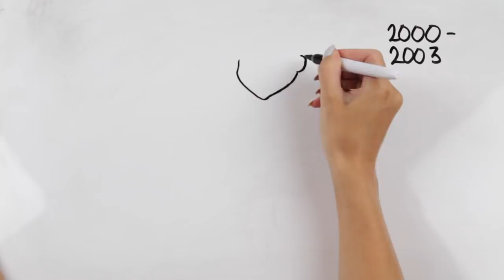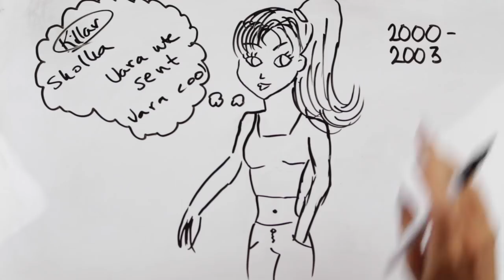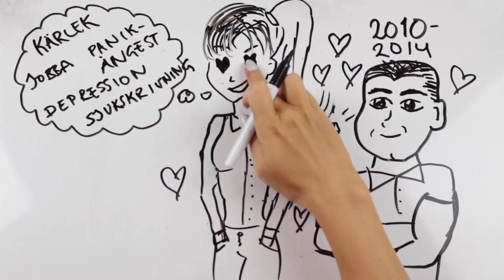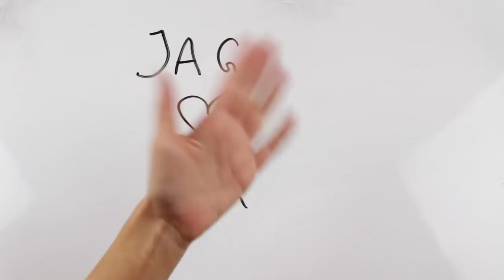Draw My Life - Jag ritar mitt liv på 6 minuter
♡ Hej allesammans! ♡
Den här videon har varit super-efterfrågad, och jag hoppas verkligen att ni gillade den trots att jag inte ritar så fint, haha! Tryck tummen upp om du gillade den i alla fall! XO

♡ Vanliga frågor: ♡
• Hur kontaktar man dig? - I kommentarsfältet på Instagram eller Twitter

♡ Övrigt: ♡
Jag filmar med en Canon EOS 700D och redigerar i programmet Final Cut Pro X. Videon innehåller produkt/er som skickats till mig för påseende från företaget eller dess PR-byrå. Detta påverkar ej omdömet då dessa sätts utifrån personliga åsikter som ej påverkas av tredje part.